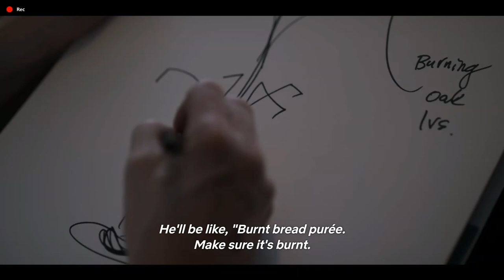Grant Achatz Chef's Table- Tongue Cancer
When Grant Achatz Developed Tongue Cancer